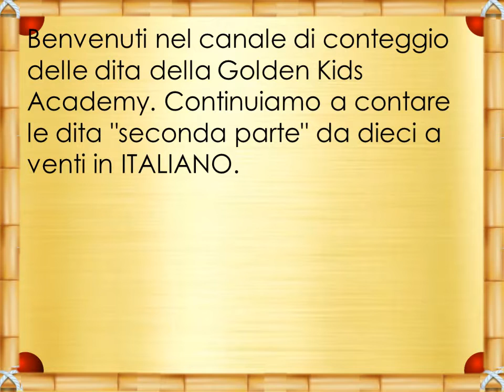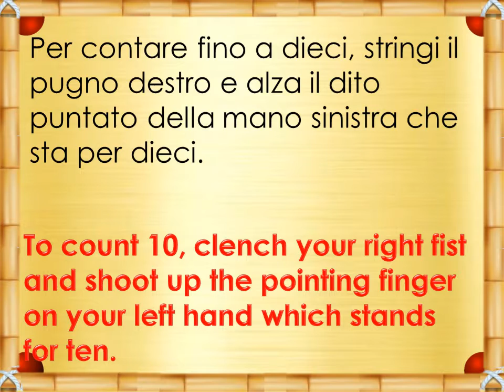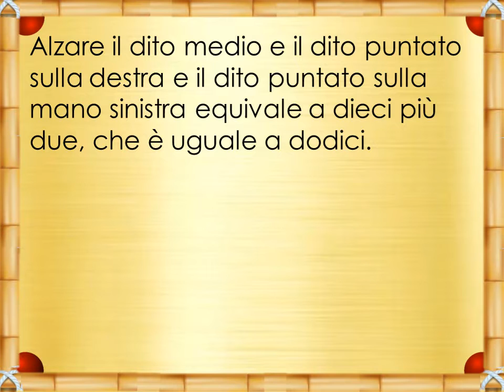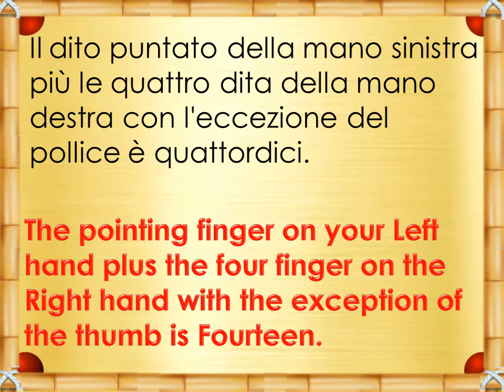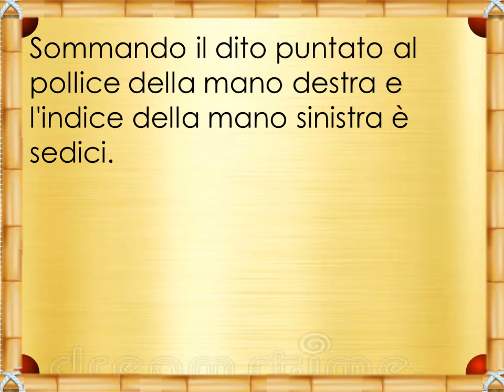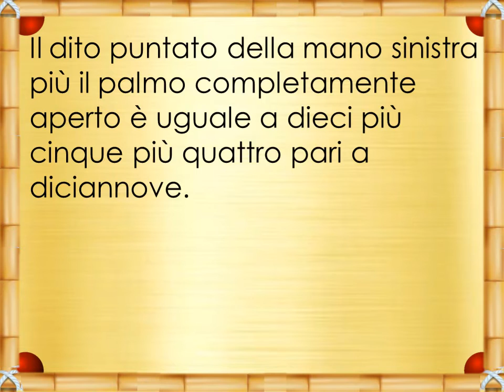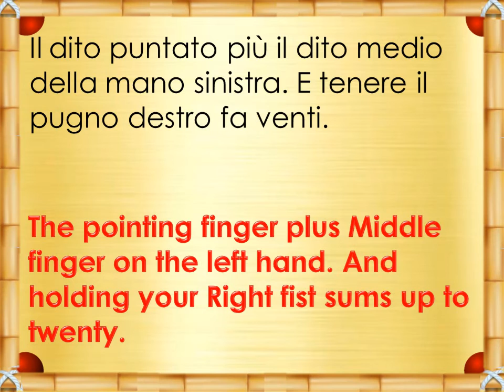Finger Counting in 10 - 20 in ITALIAN